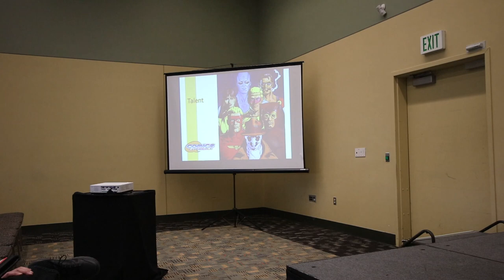Baltimore Comic-Con 2019: Breaking Into Comics Panel